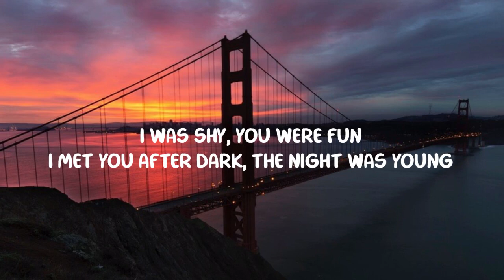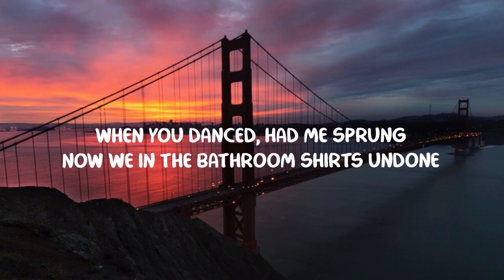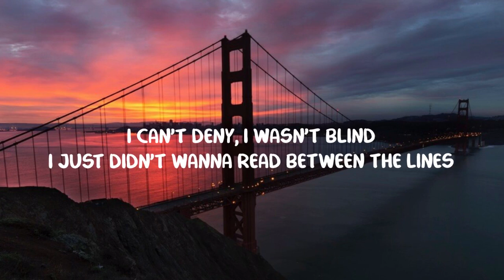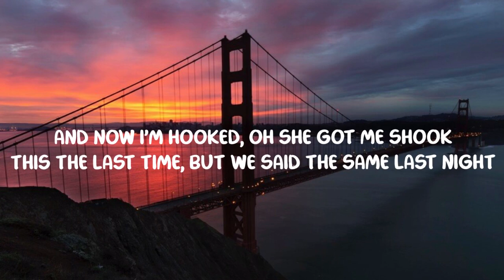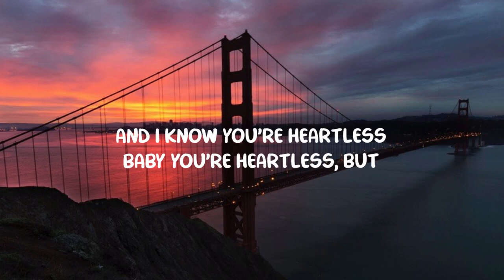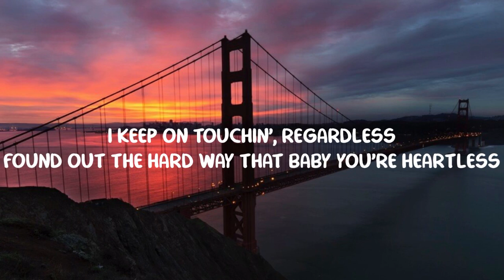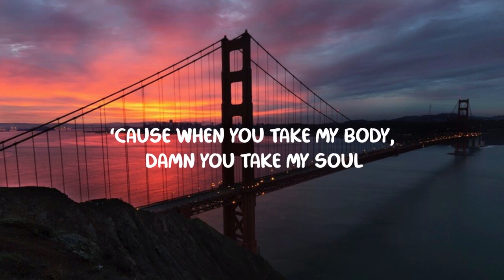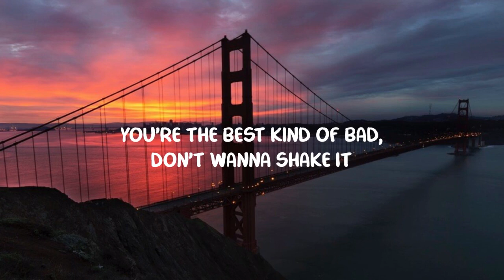Anthony Ramos - Lose My Mind (Lyrics)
I hope you would enjoy vibes of Lose My Mind Anthony Ramos you can consider its BIG Hit Anthony Ramos Lose My Mind ,Lyrics Lose My Mind see Below

Starring: Anthony Ramos

Director: Blythe Thomas
EP: Evan Brown / Dave Gelb
Production Company: dreambear

Lyrics:

I was shy, you were fun
I met you after dark, the night was young
When you danced, had me sprung
Now we in the bathroom shirts undone

Baby I wanted a taste of you, thought it was harmless
Now I’m addicted so walking away is the hardest
I keep on touchin’, I’m touchin’ your body regardless
When I know you’re heartless
Baby you’re heartless, but

I lose my fuckin’ mind when you take off your clothes
I look up in your eyes like babe I’m ‘bout to blow
‘Cause when you take my body, damn you take my soul

So let’s get naked, even if it gets a little complicated
You’re the best kind of bad, don’t wanna shake it
Damn I know you’re ‘bout to break my heart, but
I lose my fuckin’ mind when you take off, you take off your clothes

I can’t deny, I wasn’t blind
I just didn’t wanna read between the lines
And now I’m hooked, oh she got me shook
This the last time, but we said the same last night

And I know you’re heartless

I lose my mind when you take off, you take off your clothes

Baby I wanted a taste, harmless
Now I’m addicted, the hardest
I keep on touchin’, regardless
Found out the hard way
That baby you’re heartless